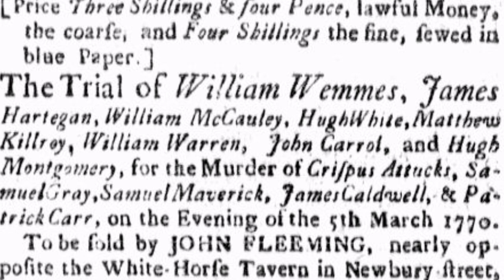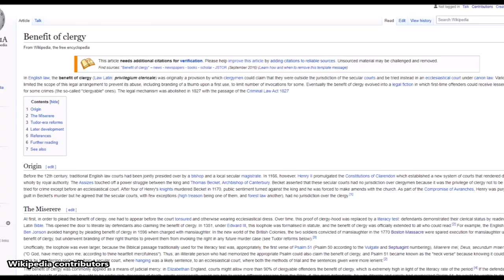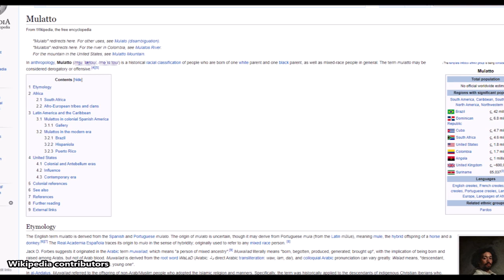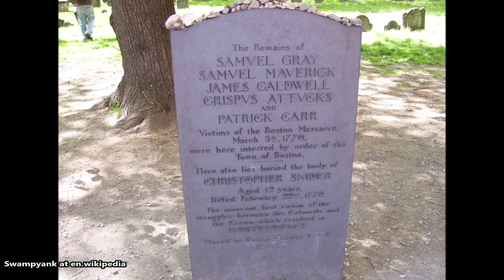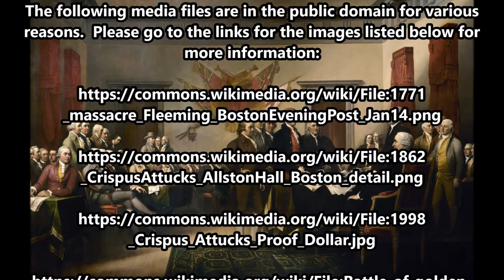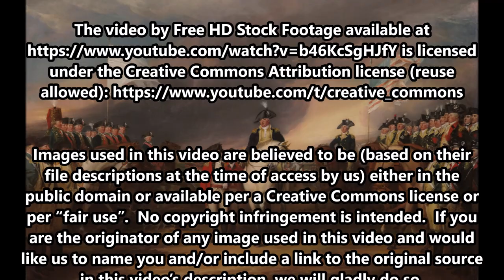March 5, 1770: Who Was the First American Killed in the American Revolution?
On March 5, 1770, British soldiers opened fire on a group of unarmed American protesters, killing 5 (either 3 or 4 immediately, one dying later), an event referred to as The Boston Massacre, sometimes called the first shots fired in the American Revolutionary War.

The text narrated in this video is from the original article

Voice of John Adams performed by Major Dan